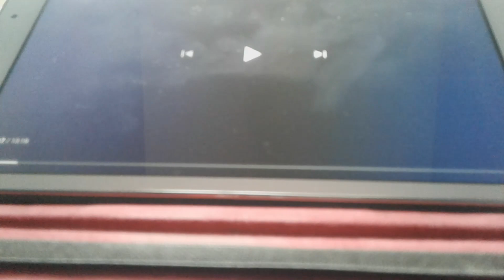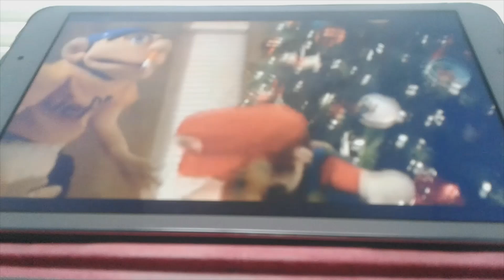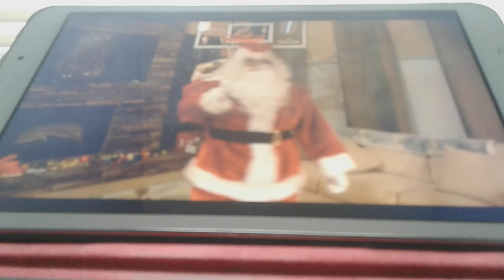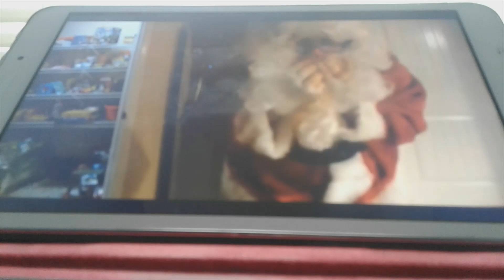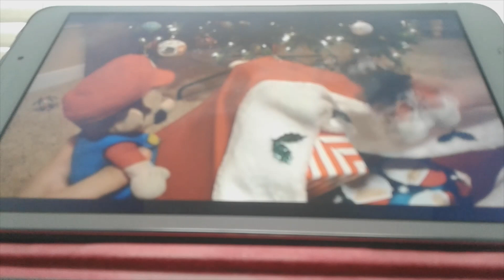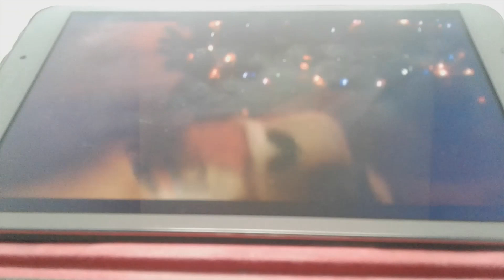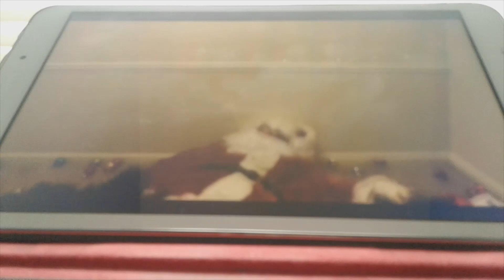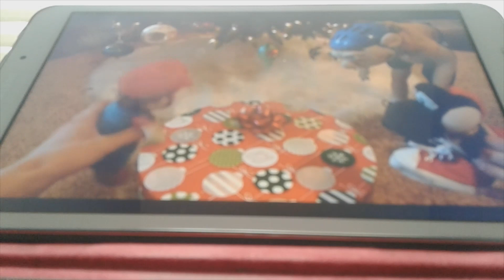Anand The Gamer Reacts : How Black Yoshi Stole Christmas By SML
I reacted to the SML Movie: How Black Yoshi Stole Christmas.